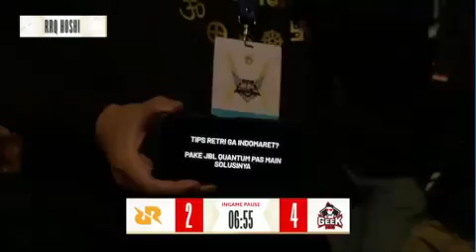RRQ VS GEEK || MINGGU KE 1 HARI KE 1 || MATCH 1